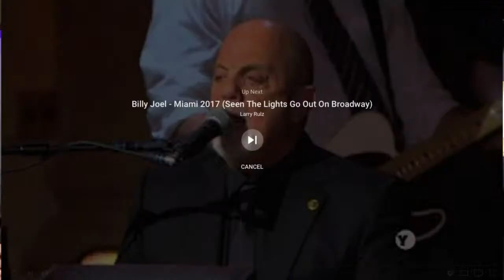Elio Pace - Q&A LIVE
This is your chance to talk to the award-winning Elio Pace of the award-winning The Billy Joel Songbook & Billy Joel Albums Tour!